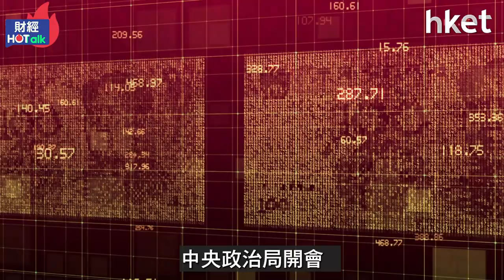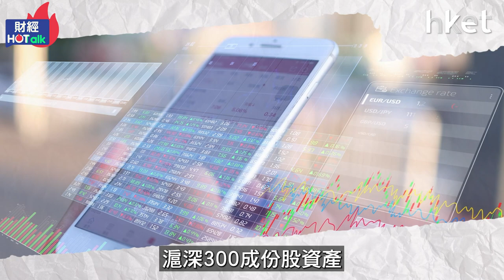港股10年後再遇大時代？ 高盛提5原因分析港交所升幅不似虛火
(即點擊 收看「財經Hot Talk」！
港股、A股近一個星期一舉成為全球最強股市，港股上月27日單日成交達4457億，打破2021年紀錄，上周一首次突破5000億。港交所9月股價累升36%，港股係咪十年後再開啟「大時代」？